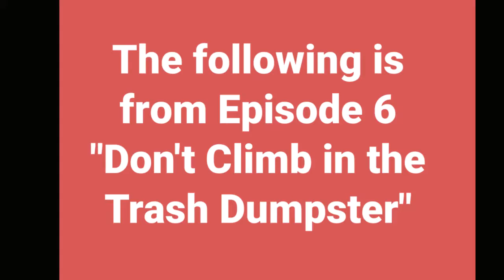What did Robert do? (Ep6-2) Public Access TV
During a pre-show meeting Bill asks the guys what they have been doing since the last taping. Poor Robert can't remember what he has done.